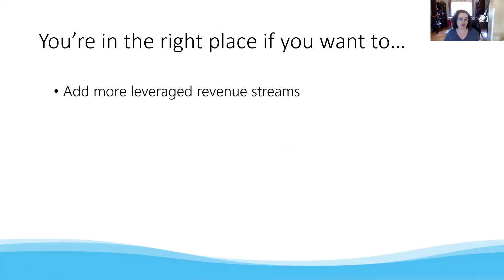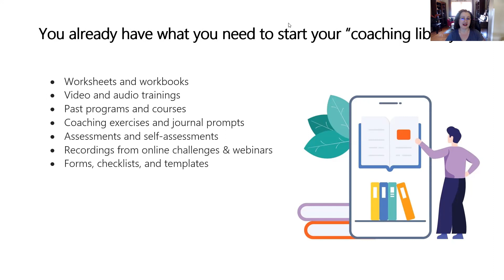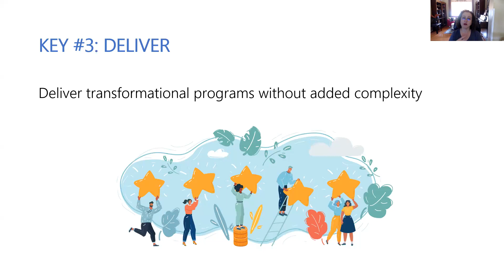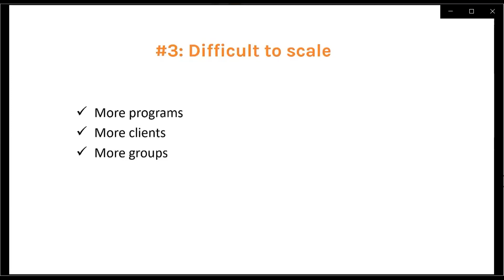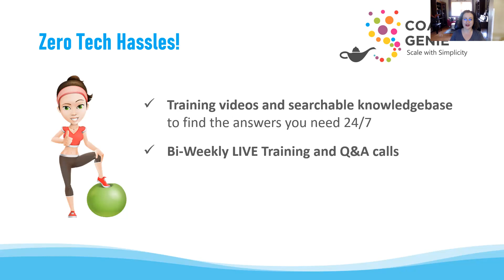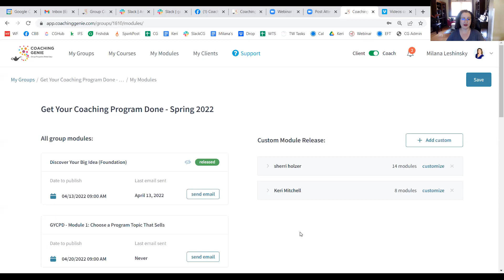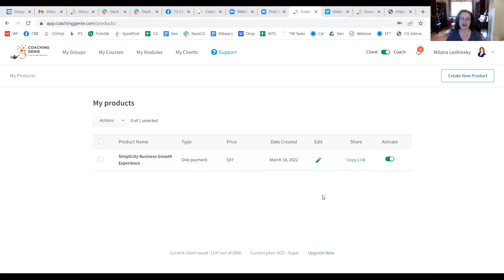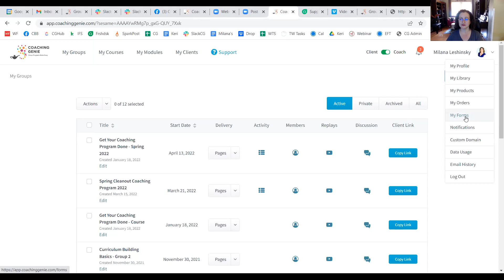The Scalable Coach